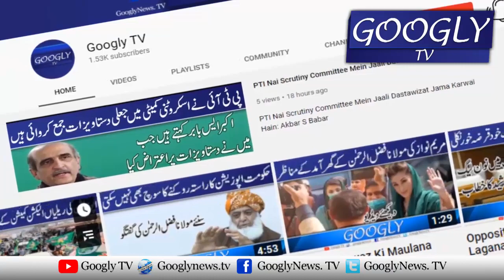Imran Khan Nai Adalat Per Dabao Dalnay Kai Liyay Punajb Aur KPK Kai CM Ko Bula Liya | Googly TV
Imran Khan Nai Adalat Per Dabao Dalnay Kai Liyay Punajb Aur KPK Kai CM Ko Bula Liya